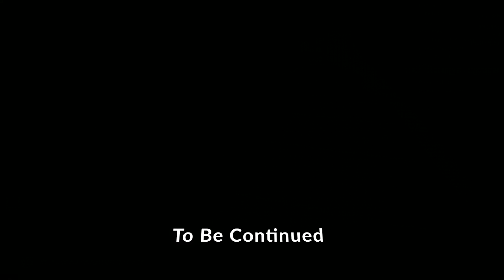SANTANA & UNDERCOVER FEMALE OFFICER ATTEMPTS TO HIT A LICK AT THE NEAREST BANK (GTA RP FUNNYMOMENTS)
In Today's Video, Santana attempts to rob a bank with an Undercover Cop

TheRealSantanaDifferent

TheRealSantanaDifferent